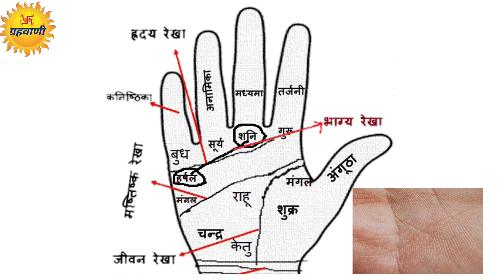हस्तरेखा में वर्ग होने का जीवन पर प्रभाव